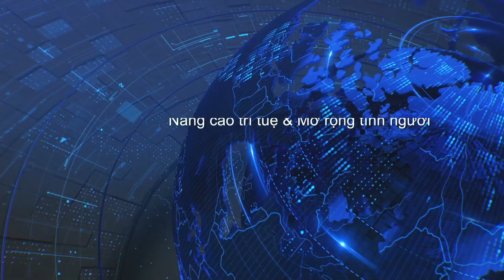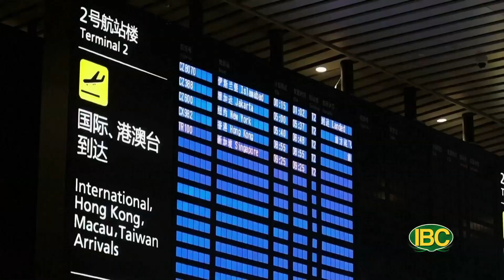Thoi Su Buoi Trua 01 09 2023 Part 1